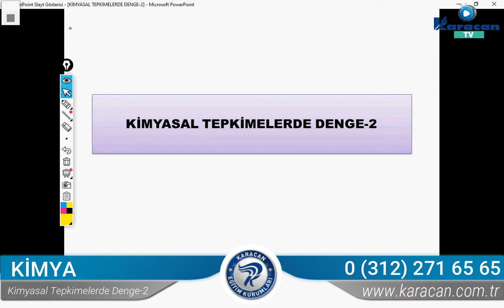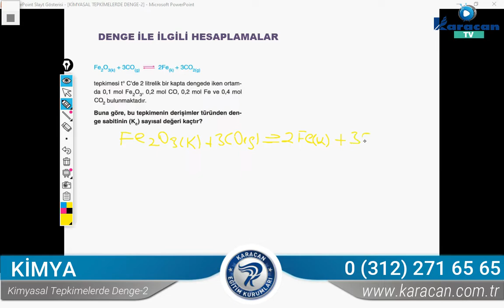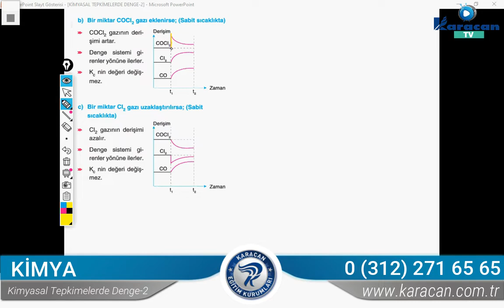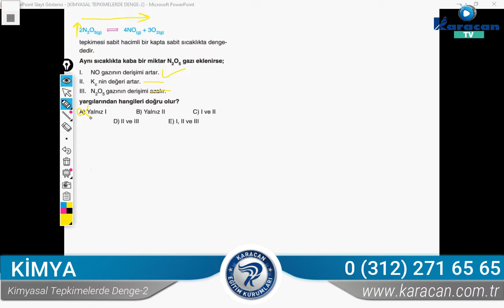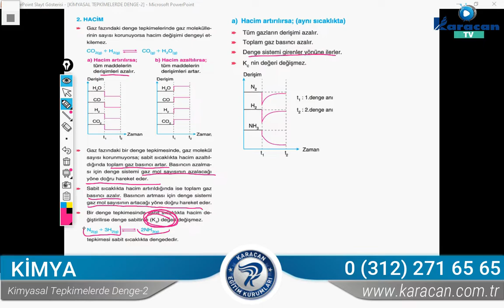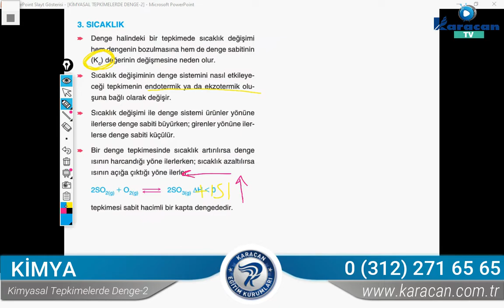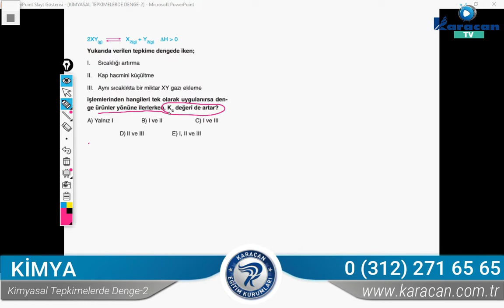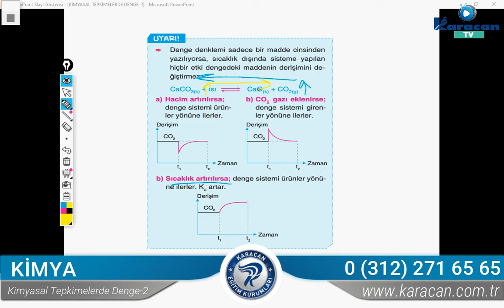Karacan TV - Kimya / Kimyasal Tepkimelerde Denge 2